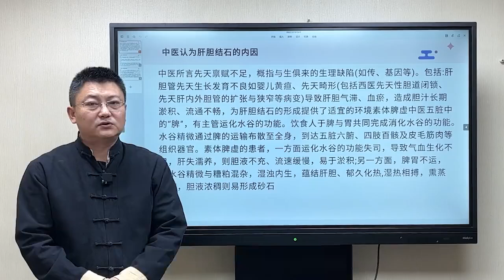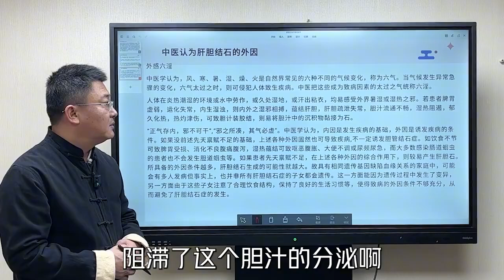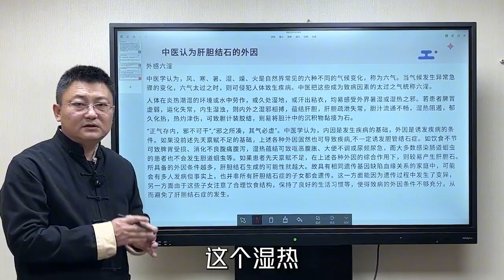胆结石形成的内因与外因是什么，如何避免